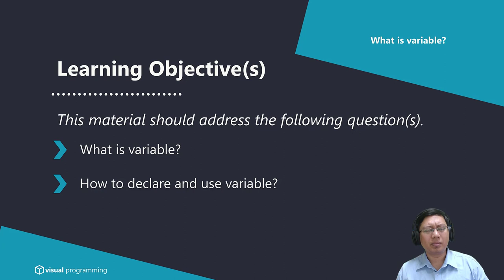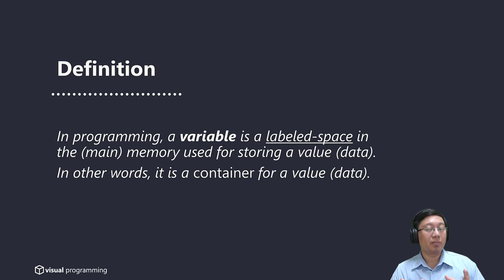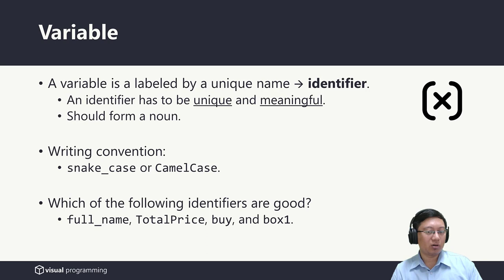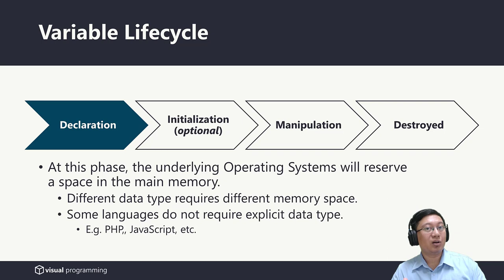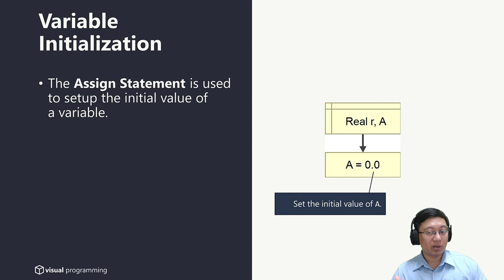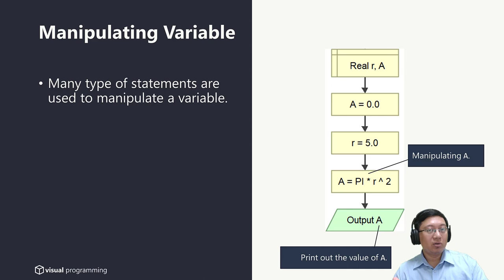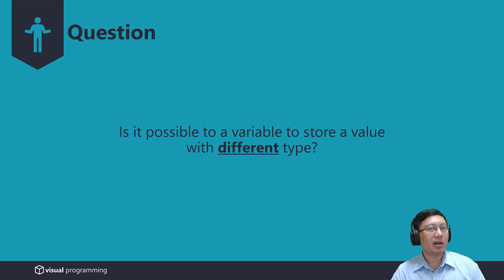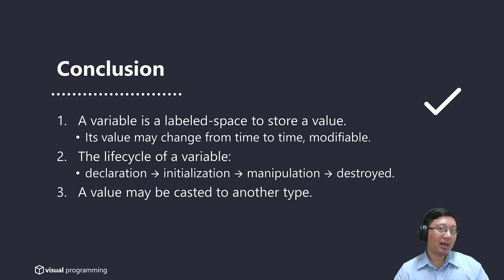Variable | Visual Programming | Bahasa Indonesia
Topic: Variable
Type : Conceptual

This material should address the following question(s):
1. What is variable?
2. How to declare and use variable?

Lecturer:
Mario E. S. Simaremare

Bachelor of Information Systems, Institut Teknologi Del